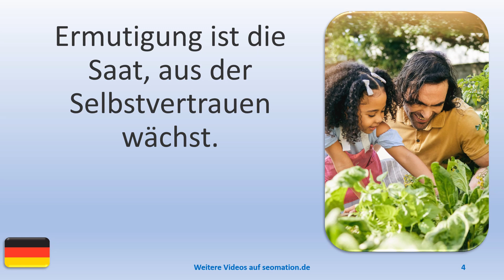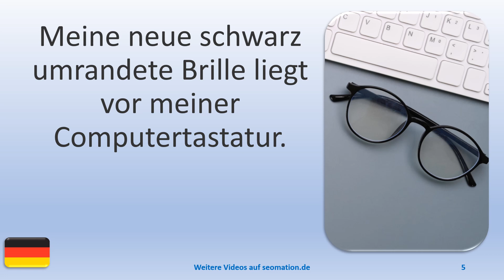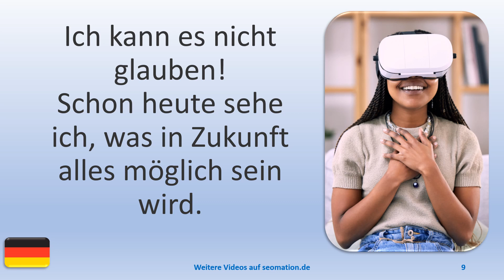▶️11012▶️Ich lerne Deutsch mit Texten und Bildern in unterschiedlichen Situationen. Lies Info unten!